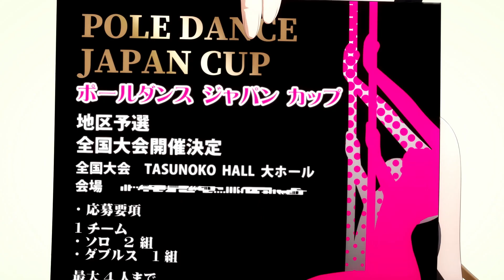「ポールプリンセス‼︎」WEBドラマ ダイジェスト映像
「ポールダンス」×「歌」×「頑張る少女たち」
少女たちの想いを1本のポールに込めて、熱い青春がここから始まる！
「ポールプリンセス‼︎」WEBドラマをダイジェストでお届け！

2023年初冬『劇場版 ポールプリンセス‼︎』公開

★キャスト：土屋李央 鈴木杏奈 小倉唯 日向未南   南條愛乃 ⽇⾼⾥菜 早⾒沙織 釘宮理恵

★スタッフ
監督：江副仁美
脚本：待田堂子
CGディレクター：乙部善弘
キャラクター原案：トマリ
音楽制作：avex pictures
ポールダンス監修：KAORI（STUDIO TRANSFORM)
アニメーション制作：タツノコプロ
原作：エイベックス・ピクチャーズ／タツノコプロ

‹あらすじ›
星北ヒナノは、ごくごく普通の控えめな17歳。
 幼いころから、おばあちゃんの営むプラネタリウムが⼤好きだったが
そのプラネタリウムをたたもうとしていることを知り、
おばあちゃんとプラネタリウムのために 何か⾃分にできることはないかと悩んでいた。
そんな中、ヒナノは偶然、星空の下で⼀本の棒に掴まり、美しく舞う⼥性を⽬撃する。
憧れていた夜空の星に⼿が届きそうなほど、美しく上に昇っていくそのショーに衝撃を受けて これをプラネタリウムの中でステージをすれば、お客さんも集まって盛り上げられるかもしれない、と 幼馴染のリリアにも背中を押され、ようやく駅前に⾒つけたポールダンス教室の扉を開けたのだった。
しかし、室内は活気が無く、美しいショーをしていた時とは別⼈でやさぐれた様⼦の講師、アズミがいた。 「え︖ ポールダンスをやりたい︖ 残念ね、もうここ閉めることになったの」 ようやく⾒つけた希望を失い、残念そうなヒナノとリリア。 その寂しそうな顔を⾒て、アズミはついつい、 「…⽣徒を４⼈集められたら、⽉謝で家賃が払えるから再開してもいいわよ」 と⾔ってしまうのだった。

ヒナノとリリアはさっそく仲間集めを開始し、ポールダンスの世界に⾶び込む！

©エイベックス・ピクチャーズ／タツノコプロ／ポールプリンセス!!製作委員会